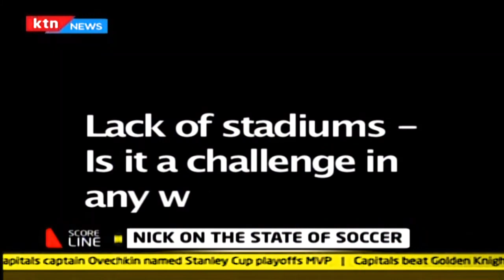Stars hit by money trouble | SCORELINE